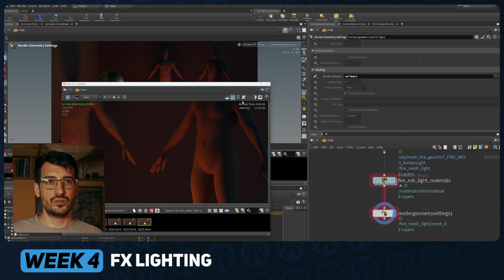Master Lighting and Rendering in Houdini (Solaris + Karma) with Alex Toth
Do your projects seem to fall flat toward the end?

Always grasping for that extra 10% but never quite getting there? Want to get a leg up on the competition?

Here’s a hint: look at your lighting, rendering, and compositing. I mean, really look. That’s where the extra 10% lives. That’s where you can pull your projects up by their bootstraps. That’s what will give you an edge over the competition, and this workshop is where you’ll find the knowledge and skills to do it.

Join Lighting and Compositing Supervisor Alex Toth as he lights the way and guides you on your journey to becoming a master of light and a beast in the composite.